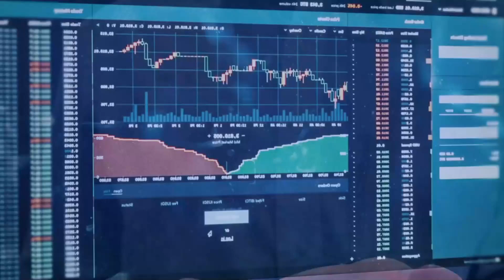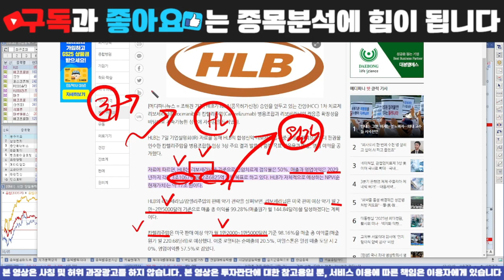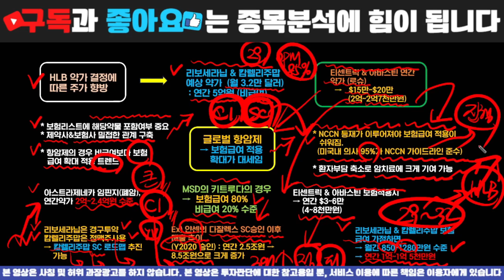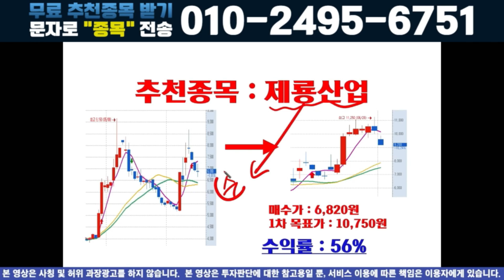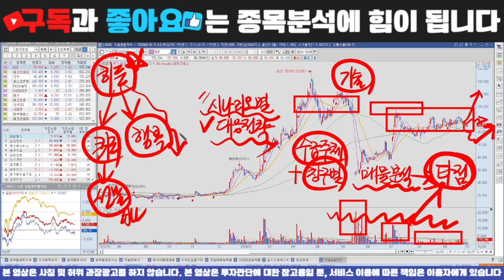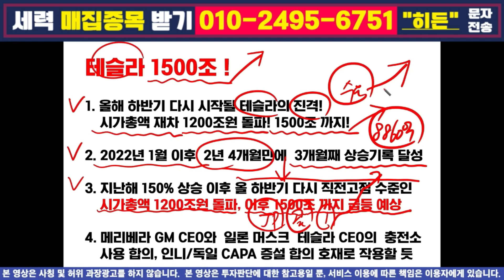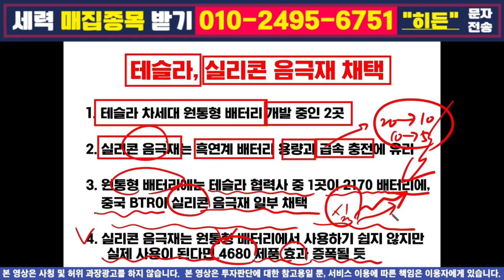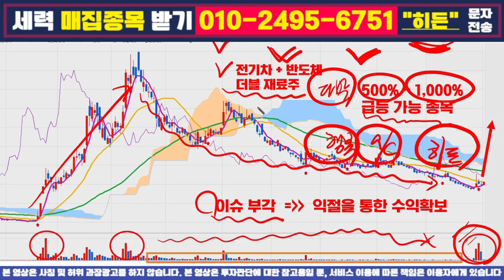[HLB 주가전망] 주말 긴급! 비모일정 확정으로 다음주 급등예고! 난리났다, 세력들 1차 목표가 공개! HLB 약가분석을 통해 본 주가 시나리오! 오늘 영상 중요합니다.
안녕하세요 투자자산운용사 김성준 대표입니다.
여러분의 주식투자에 힘이 되어 드리겠습니다.
우리 구독자님들 항상 화이팅입니다!

* 애널리스트, 펀드매니저 출신 전문가

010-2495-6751 번으로  숫자 '3' 보내주시면
단기 급등 예상종목 전송해 드립니다.